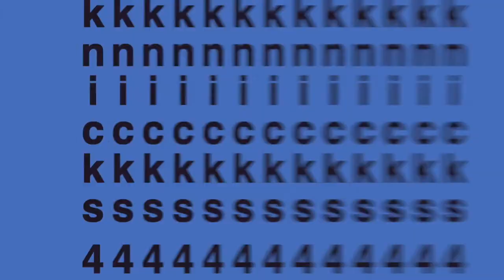Luke Interviews Tray from NYK Terry and Tray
Tray and her son Terry run one of the most popular Knicks YouTube channels. On their channel they give their take on current Knicks storylines.  They also they hold events for diehard Knicks fans.